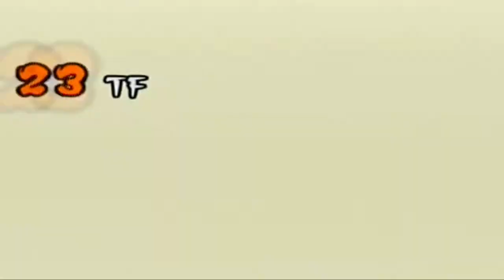Naruto Shippuden:Ultimate Ninja 4 Part 28 - Die Jagd auf Kein Gesichts Banditen geht weiter - German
•Erscheinungsjahr: 2007
•Entwicklerfirma: CyberConnect2
•Publisher: Bandai Namco Entertainment
•Medium: Playstation 2
•Genre: Kampfspiel
•USK: 12 Jahre

►►►Zugehöriges Infovideo◄◄◄

Moin .. und Herzlich Willkommen zu einem neuen Projekt aus dem Hause Viper. Es ist schon eine Weile her das wir zuletzt Naruto gespielt haben, jetzt ist es aber wieder soweit und passender Weise kommen wir hier jetzt auch aus den Classics zu der Shippuden Serie von Naruto. Es sind 3 Jahre ins Land gegangen und Naruto hat mit seinem Sensei Jiraiya hart trainiert um stärker werden um ein Ziel zu erreichen, Sasuke aus den Fängen von Orochimaru zu befreien. Nach dieser Zeit ist es soweit und die beiden kehren zurück nach Konohagakure im Reich des Feuers. Natürlich haben sich dabei auch die anderen weiterentwickelt und sind sogar in den Rängen aufgestiegen und sind mittlerweile entweder Chunin oder gar Jonin geworden. Doch dann geschieht etwas in Sunagakure was die Aufmerksamkeit der Konoha-Nins auf sich zieht.

►►►Zugehörige Accounts◄◄◄